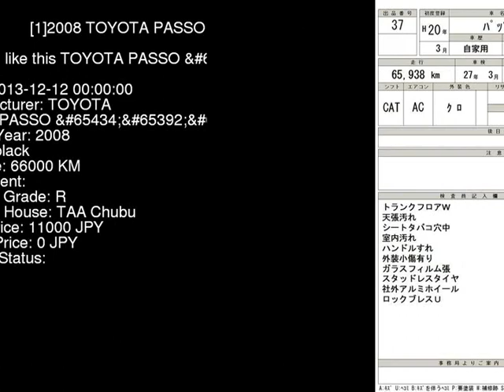2008 TOYOTA PASSO QNC10 - Japanese Used Car For Sale Japan Auction Import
2008 TOYOTA PASSO  QNC10 - Japanese Used Car For Sale Japan Auction Import QNC10,TOYOTA,PASSO,jdmvip,vip,jdm,cars,japan,jdmvip.com,japanesecars,usedcars Japanese Used JDM Car For Sale At Auction in Japan for Import